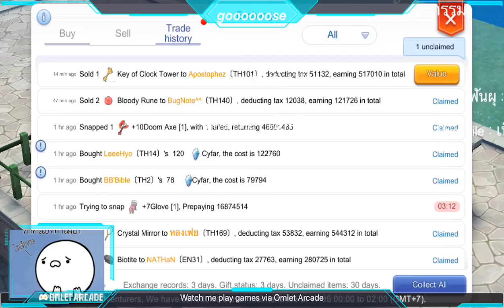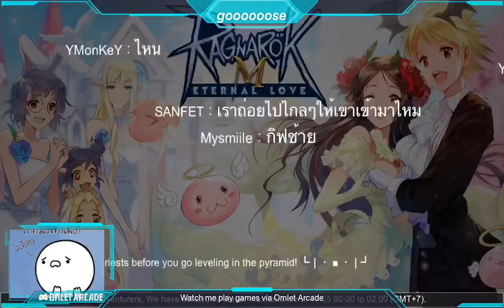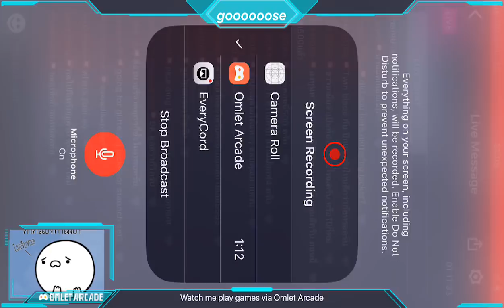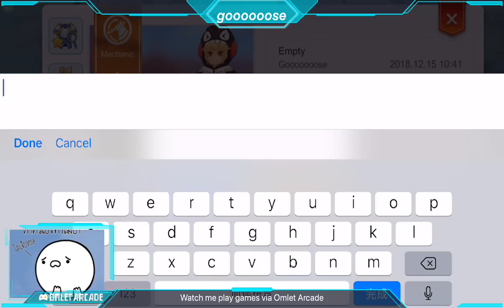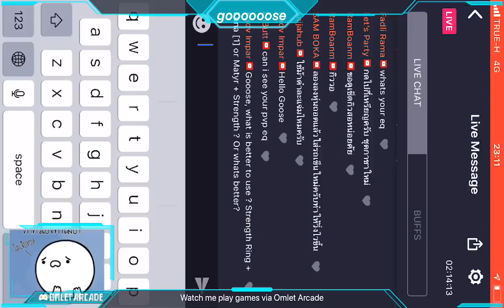Gooooose Ragnarok M Whitesmith Gameplay